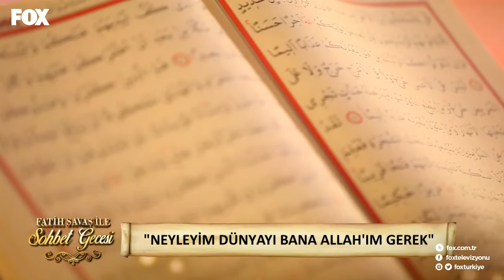Fatih Savaş ile Sohbet Gecesi 20. Bölüm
Fatih Savaş ile Sohbet Gecesi HD izle!

Fatih Savaş ile Sohbet Gecesi 20. Bölüm yayında hemen izle!

Fatih Savaş ile Sohbete Gecesi her Perşembe 00.30'da FOX'ta!